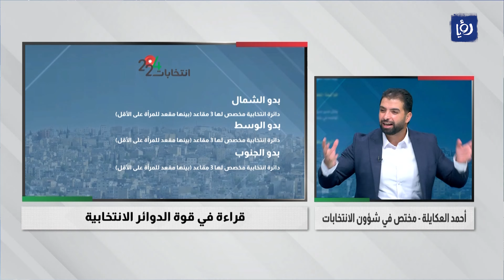كيف نحدد قوة الدوائر الانتخابية في الأردن؟